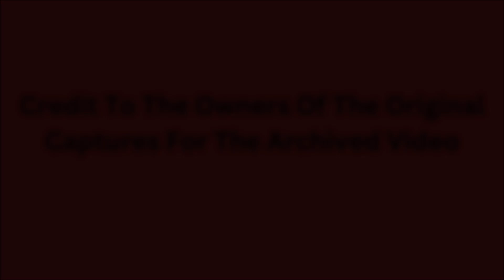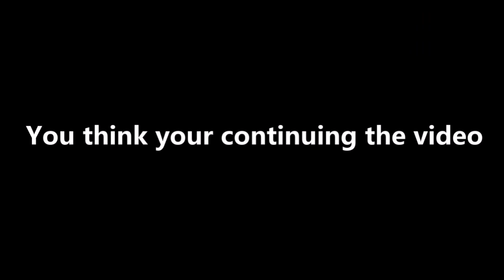Logos In Alphabetical Order | PhazonPlayz Archive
Oringial video was uploaded on - 4/26/21